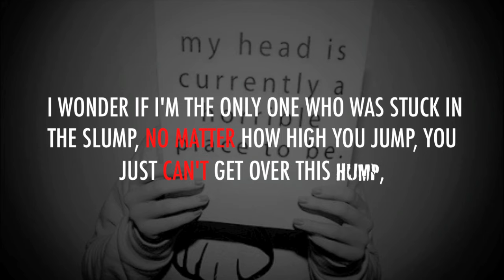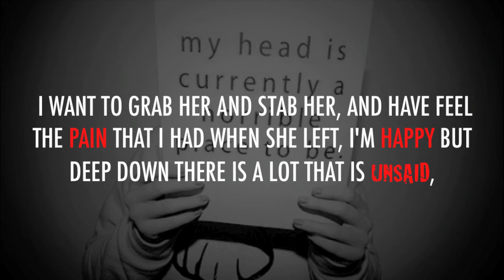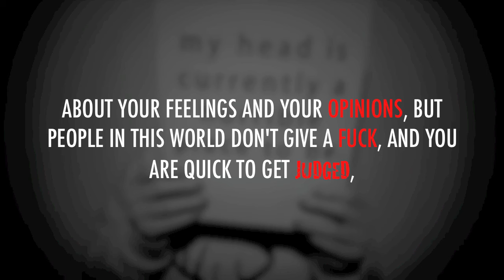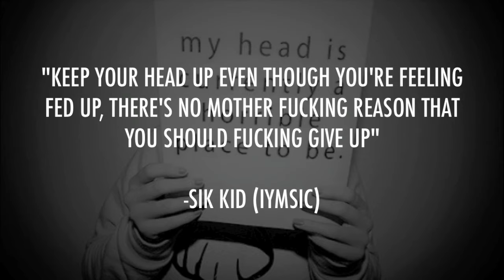Eminem - When I'm Gone Lyrics (Sik World Cover)